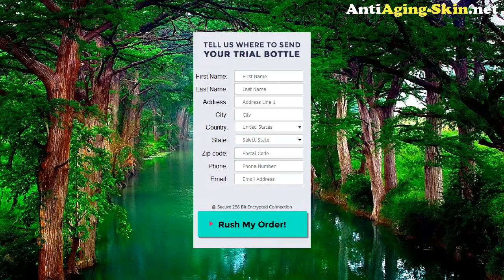Lucienne Face Cream Review – Does Lucienne Face Cream Works? *Amazing* Must Watch!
WARNING! This Lucienne Face Cream Review is a Consumer testimonial which they are not Forced or Paid To Do so, that means they can DO a negative or positive review freely about this product. So, Do NOT Buy This Lucienne Face Cream Product Without Reading This First!

What Is Lucienne Face Cream?

Lucienne Face Cream Review - Wrinkles are the most common sign of aging. As we age, our skin cells divide more slowly, and the skin's inner layer begins to thin. It starts to lose moisture and elasticity, it makes less oil and gets slower to heal. That all contributes to the wrinkling process.

Lucienne Face Cream Cream can help soften and smoothen the skin. It will promote production of essential skin nutrients and help combat skin imperfections and blemishes. Regular application can also prevent new wrinkles, such as frown lines and chin creases from forming. Prolong use entails a healthy and glowing skin.

Lucienne Face Cream Review - What Are The Benefits?

Lucienne Face Cream provides your skin with the following benefits:

Reduces wrinkles
Softens and smoothens skin
Increases the collagen levels.
Gives the skin a toned look.
Hydrates and moisturizes the skin.
Creates healthy long lasting cells

Does Lucienne Face Cream Have Any Side Effects?

Made from natural ingredients derived from plant oils and herb extracts, Lucienne Face Cream Cream is non-irritant and does not give your skin adverse effects. It is developed to work with your skin without the annoying or disturbing feeling.

Lucienne Face Cream Review - Does It Work?

The specially combined ingredients in Lucienne Face Cream Cream visibly improved the skin’s appearance by 89% after 4 weeks of use. It softens and smoothens the skin safely and effectively. It has superb wrinkle reduction power where wrinkles are 82% less noticeable. Your skin becomes more radiant and glowing.